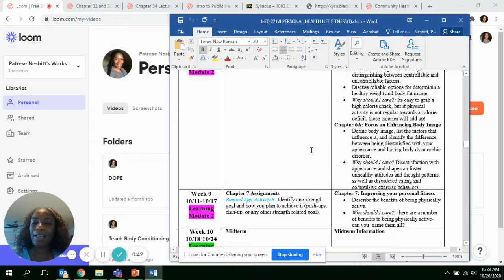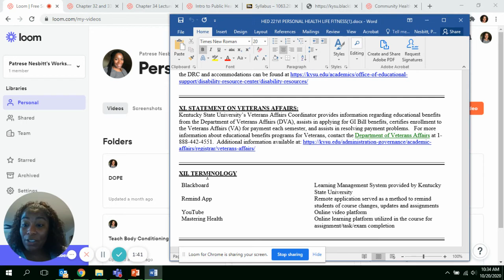Personal Health and Life Fitness Updates Week 10 KEEP UP WITH YOUR SYLLABUS!